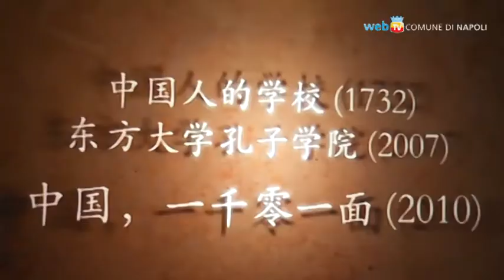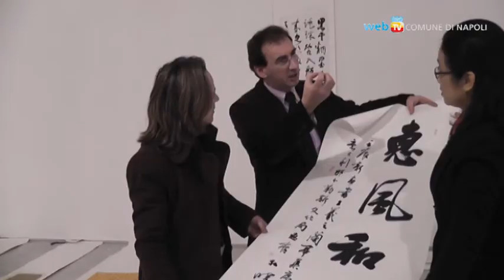Festival sulla Cina contemporanea al PAN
Dal 6 al 12 febbraio, il Palazzo delle Arti di Napoli propone un percorso nella Cina contemporanea attraverso cinema, foto, arti visive, musica, reading letterari e cucina: è Milleunacina, un'iniziativa dell'Istituto Universitario Orientale di Napoli.
Particolarmente interessante è la presenza dell'artista calligrafa Sun Xiaoyun, che ci parla della tradizione cinese della scrittura nell'arte.